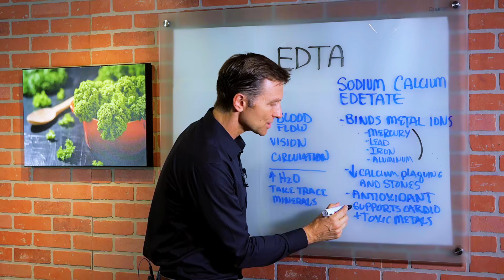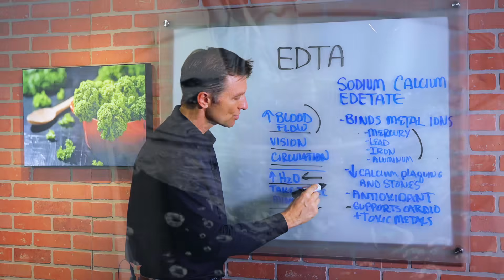What Does EDTA Do? – Dr. Berg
In this video, Dr. Berg talks about a compound and a very powerful chelator called EDTA. Chelation comes from the word claw which combines or binds with toxic metal. He also talks about the benefits of chelation and the uses of EDTA.

Chelation Benefits:
• Detoxify Mercury
• Lead
• Iron
• Aluminum
• Calcium
• Other minerals

EDTA Uses:
• Get rid of the calcium plaquing in the arteries and kidney stones – Take it with an empty stomach.
• Powerful antioxidant
• Supports Cardiovascular system
• Toxic Metals - It is a great detox
• Increase Blood Flow
• Vision Circulation
• Increase H20  and take Trace Minerals.